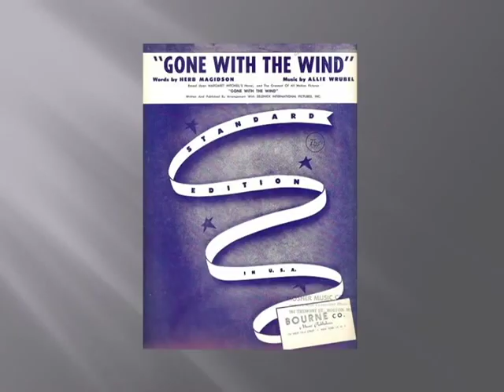"Gone with the wind" Recorded by Horace Heidt & his Brigadiers 1937.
"Gone with the Wind" was recorded by Horace Heidt and his Brigadiers in 1937.  It was their first number 1 hit.  The vocalist is Larry Cotton and Alvino Rey played steel guitar.